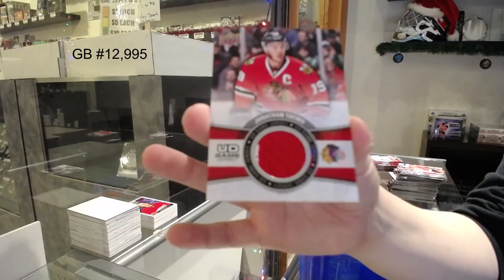15-16 UD Series 1 & 20-21 UD Series 1 Hockey Box Break - C&C GB #12,995